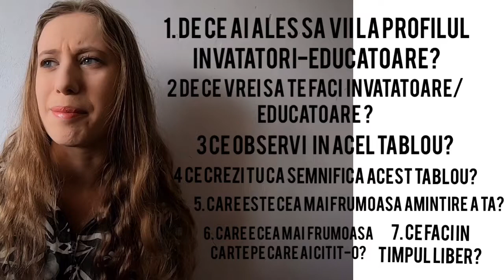PROBA 1: INTERVIUL | TeacherMe | Admiterea la profilul invatatori-educatoare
CINE SUNT? Numele meu real este Maria, am 21 de ani și sunt învățătoare în București. Am terminat liceul la specializarea învățători-educatoare iar în prezent sunt studentă în anul III la Publicitate.
CE ÎNSEAMNĂ TeacherMe? Sunt multe secrete pe care cadrele didactice le au și pe care le-am descoperit și eu de-a lungul anilor. Vreau să te ajut să înțelegi tot procesul pentru a deveni profesor, de la admiterea la liceu și până la titularizare, definitivat, grade și alte sfaturi din învățământ.